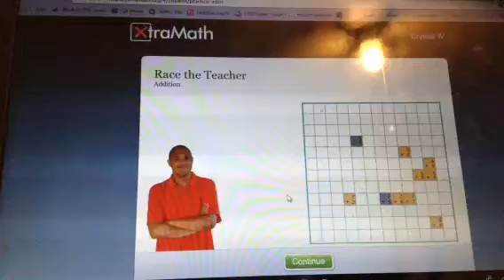Me vs teacher